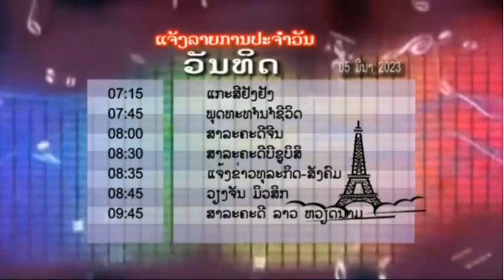ເປິດສະຖານີ - ແຈ້ງລາຍການ | 12 ມີນາ ປີ 2023 | ສະຖານີໂທລະພາບແຫ່ງຊາດລາວ (ທຊລ.1)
ປິດສະຖານີ
12 ມີນາ ປີ 2023
ສະຖານີໂທລະພາບແຫ່ງຊາດລາວ ທຊລ.1

ຖ້າຜິດ​ພາດຫຼືລາຍງານລິຂະສິດຄລິບໃນຢູທູບ
ຂໍອະໄພໃນຄວາມບໍ່ສະດວກຂອງທ່ານແມ່ນແລ້ວ ຂ້ອຍ​ຂໍ​ໂທດແມ່ນແລ້ວ

ຊ່ວຍກັນຝາກກົດ
ໃຫ້ແມ່ນແຮງຈູງໃຈຄືກັນແມ່ນແລ້ວ